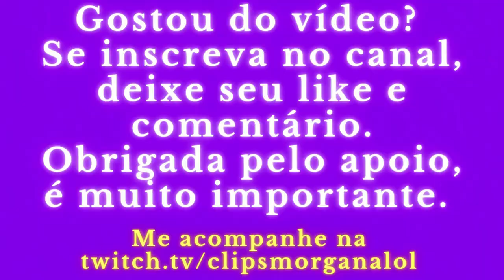Sabia que não ia sair viva, mas fiz minha parte pra levar o inimigo junto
Streamer: ClipsMorganalol (sim, eu msm)